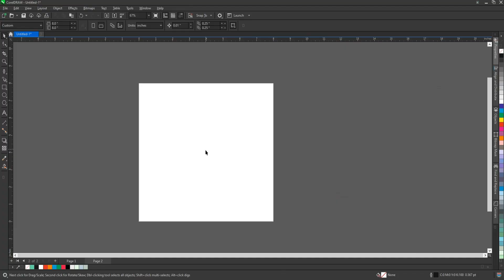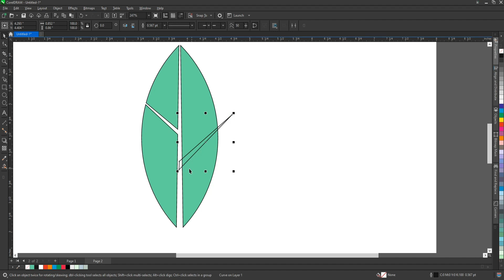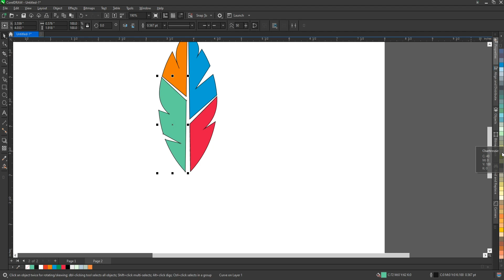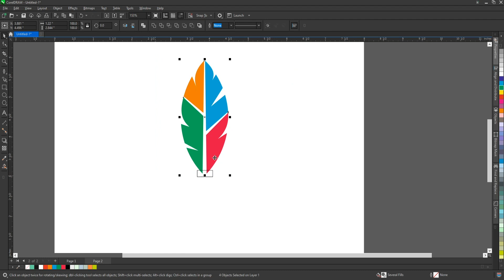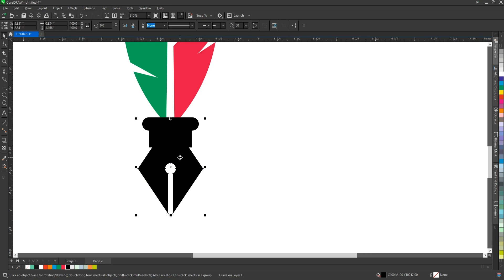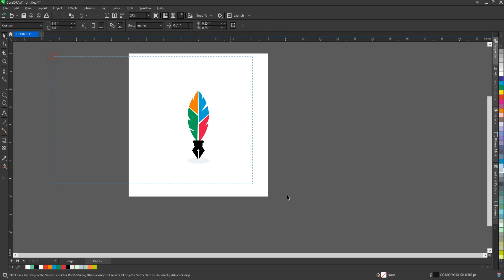Easy way to make Modern Feather Logo Design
On this channel, you'll find in-depth tutorials, tips, and tricks for logo design, branding, illustration, and more...

Don't forget to leave a comment-I'd love to hear your thoughts and suggestions for future videos."

As a graphic designer, I hold the power to transform ideas into captivating visuals that leave a lasting impression.

Professional Feather Logo Design